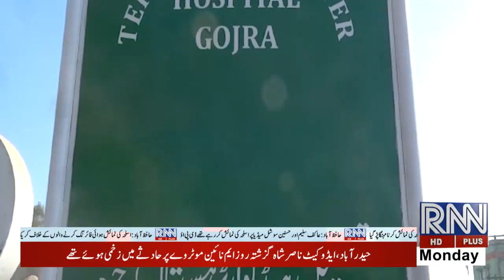update news 1:10pm 29-NOV-2021 rugsnews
Latest Pakistan News 24/7 | Headlines , Bulletins, Special & Exclusive Coverage